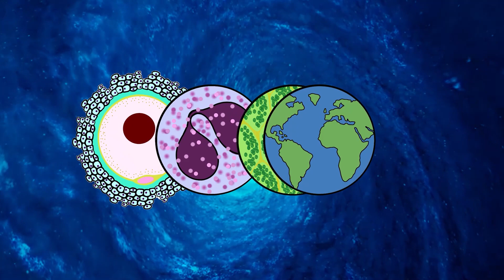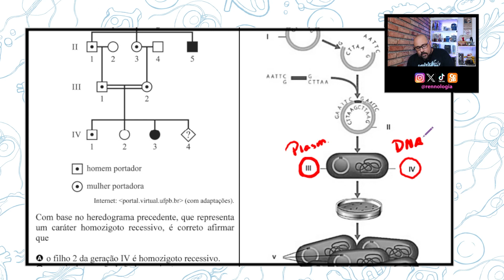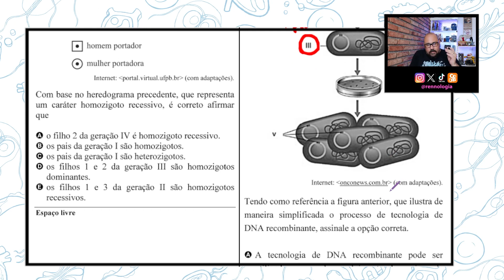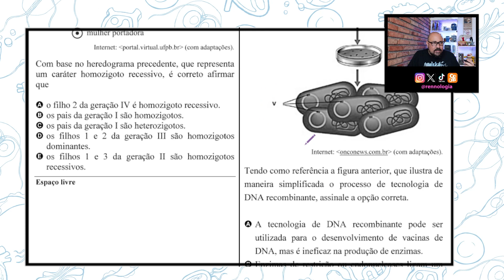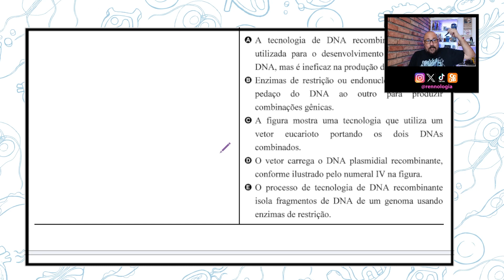RESOLVENDO QUESTÕES - REGIÃO NORTE - UERR 2023/2 - Questão 50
FRAGMENTO DA QUESTÃO:

Tendo como referência a figura anterior, que ilustra de maneira simplificada o processo de tecnologia de DNA recombinante, assinale a opção correta.